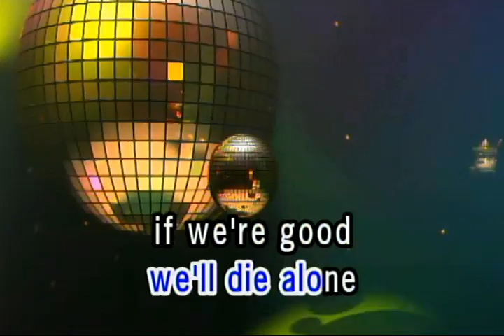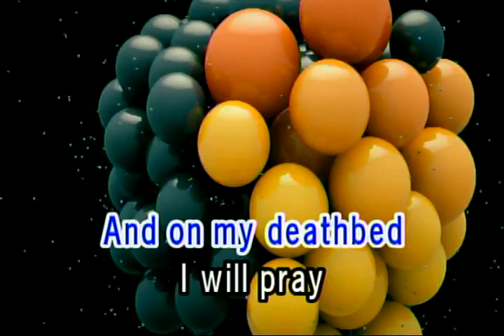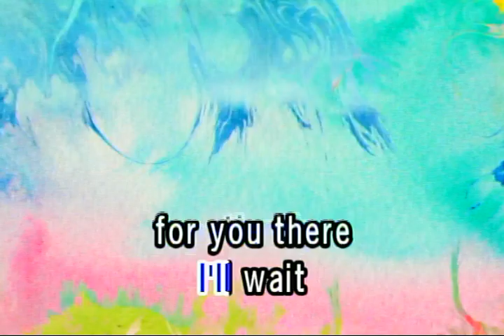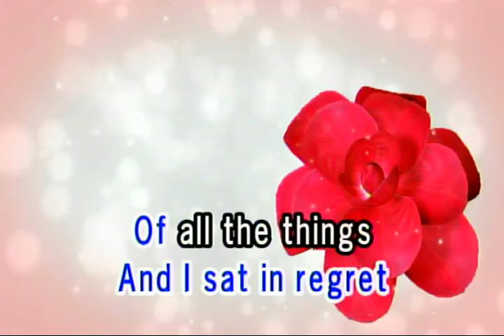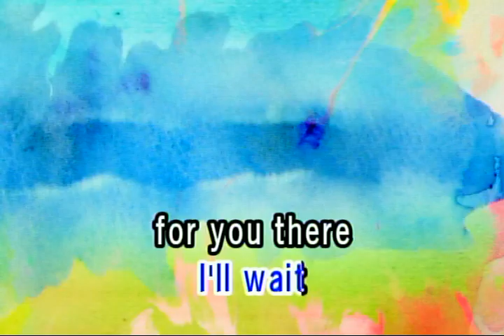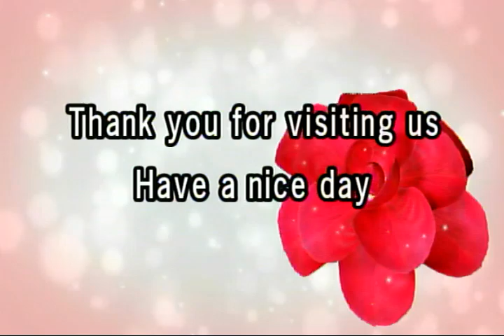LIKE A STONE - AUDIOSLAVE (VIDEOKE)